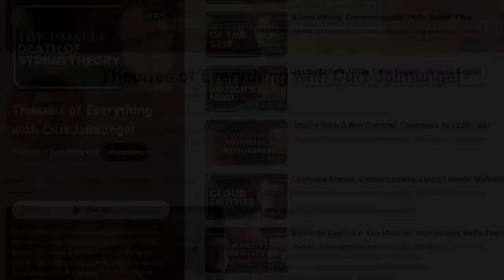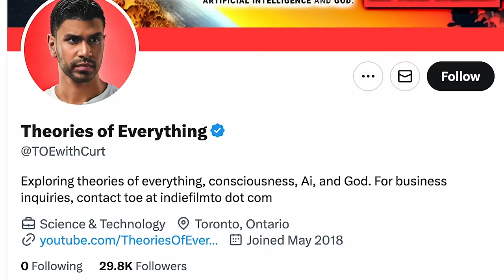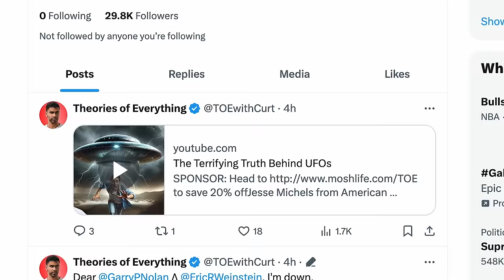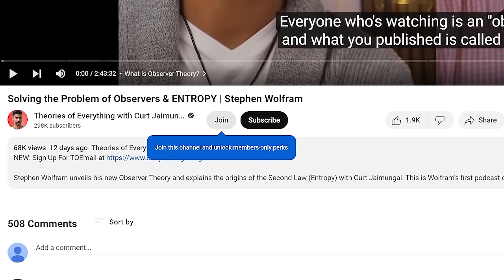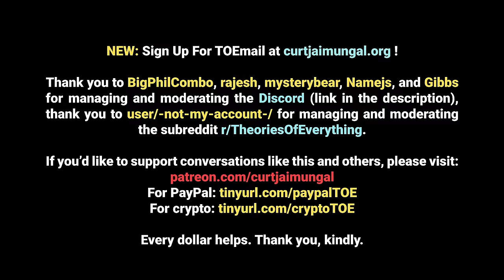Nathaniel Kahn: James Webb Space Telescope, Filmmaking, Humanity, Art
Nathaniel Kahn joins Theories of Everything to discuss his artistic journey and the existential insights sparked by his filmmaking, exploring themes of human connection to the universe, the emotional impact of his work, and the intricate relationship between life, art, and the cosmos.

Timestamps:
00:00 - Who Are We? Where Did We Come From?
06:25 - IMAX (And The Death Of Film)
14:39 - The Power Of Films
27:09 - Our Place In The Universe
32:42 - Getting It Wrong In Film/Art
34:33 - Raising Money / Pursuing Art
40:45 - Nathaniel’s Film Influences
52:00 - The Making Of Deep Sky Film
01:02:23 - Advice For Filmmaking
01:18:42 - Outro